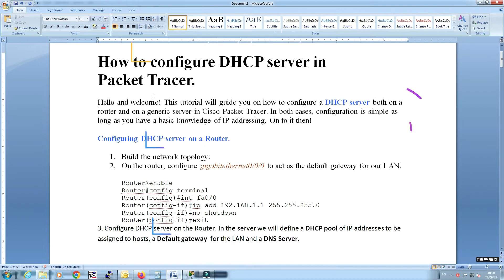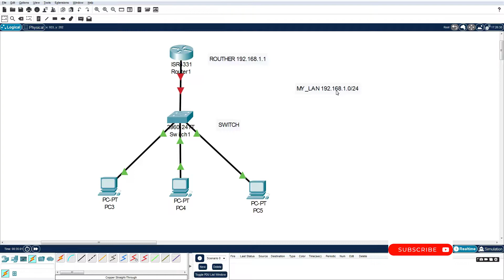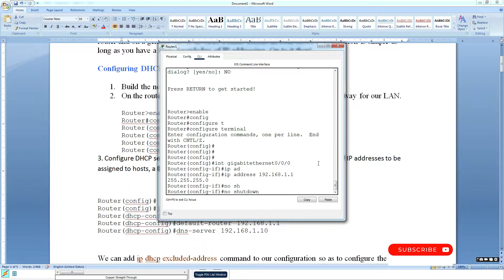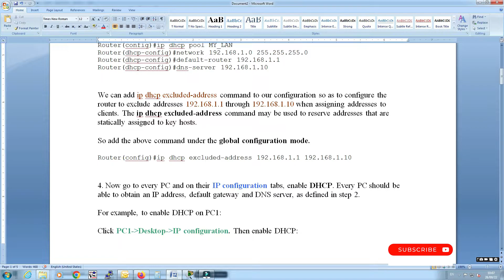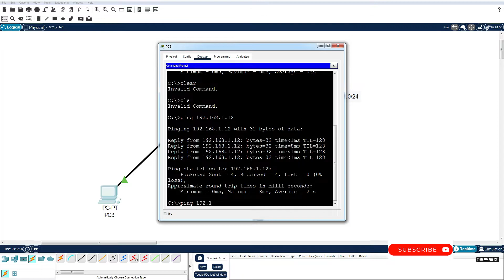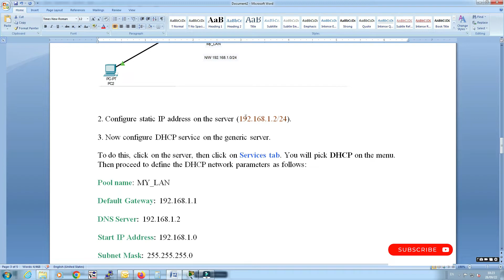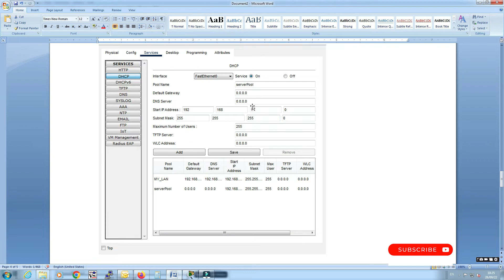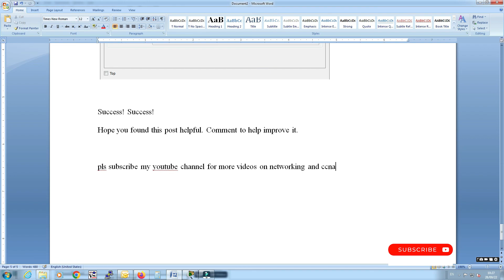How to configure DHCP in Packet Tracer | Configuration DHCP Server on Cisco router | CCNA Tutorial